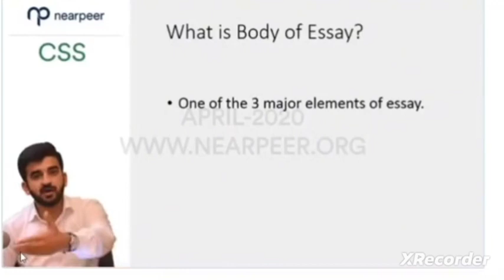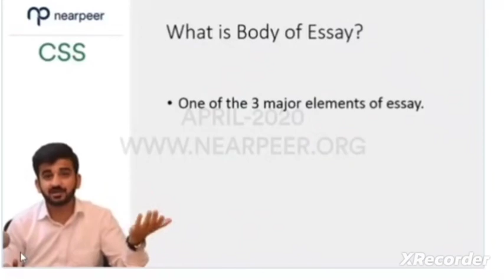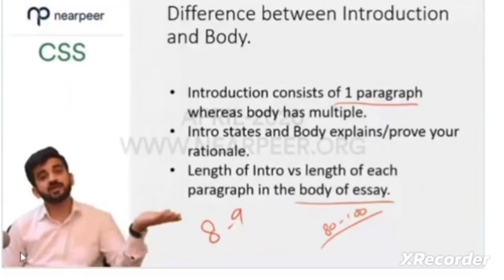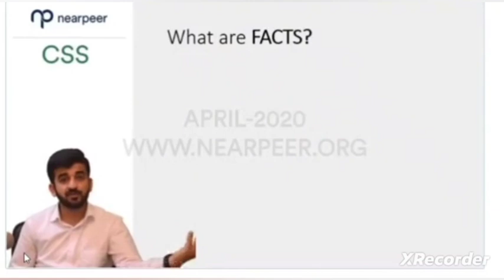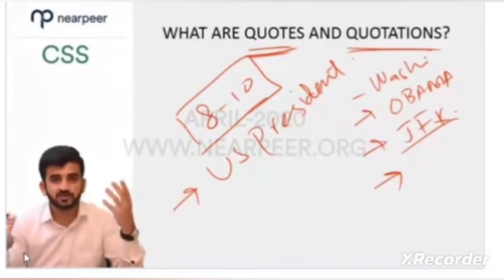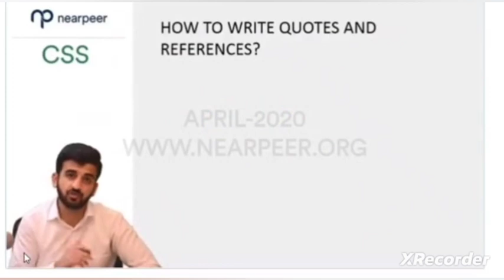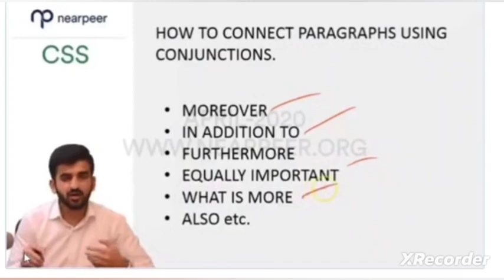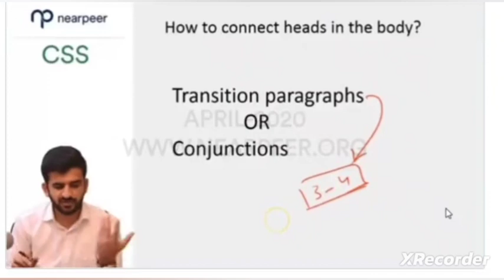CSS English Essay lecture 4| Body of essay| css english pleasesubscribe